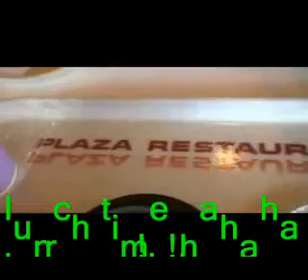tokyo disneyland(jan 2,2008)PART 1/7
starring:horazaki,ryle and me.up to part 7